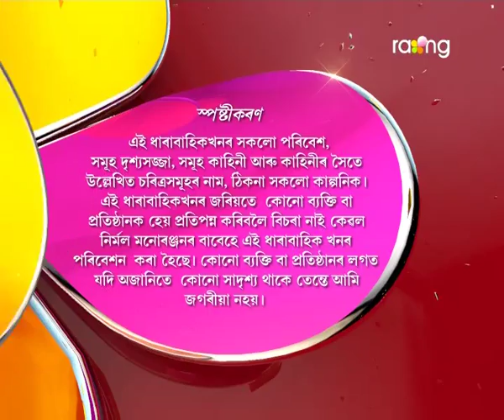Logon | 03rd Nov | Full Episode | No 04